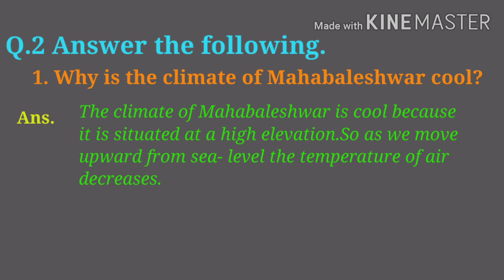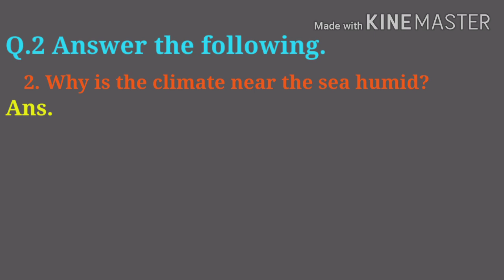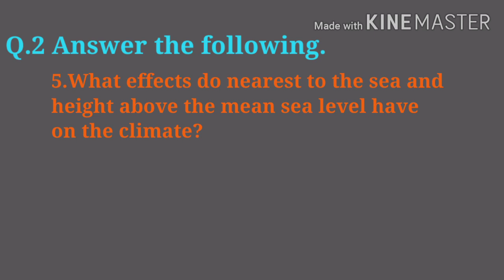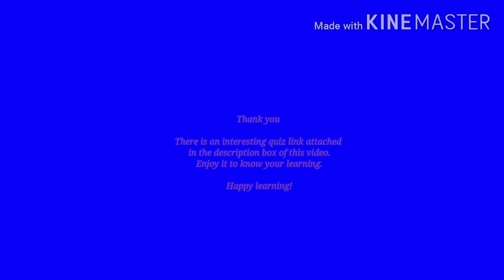Geography/Class 6/Lesson No. 4/The Weather and Climate/Questions and Answers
Based on syllabus of State board of Maharashtra

Video by Sushama Kanse